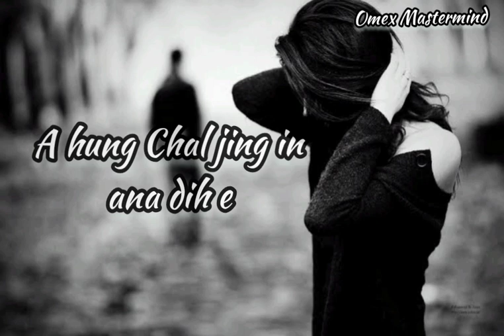NANG LE KEI A DIN II THADOU KUKI WHATSAPPS STATUS VIDEO II 2021